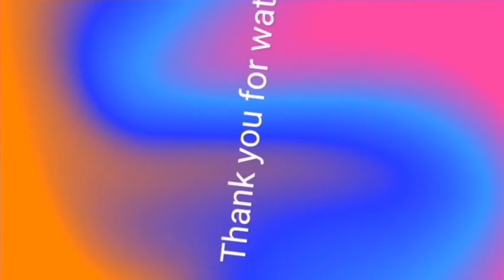Picked lemons/Oranges, Uses & benefits @celshane tv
Tutorial & daily life